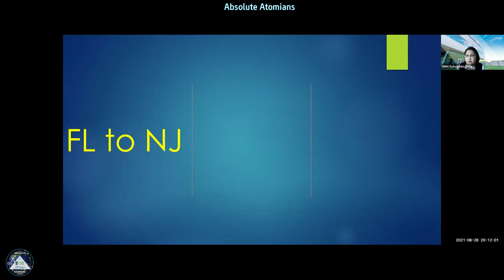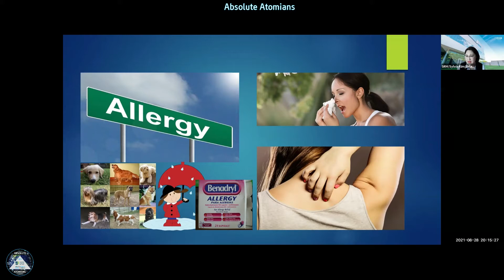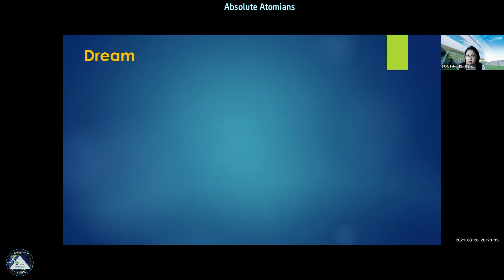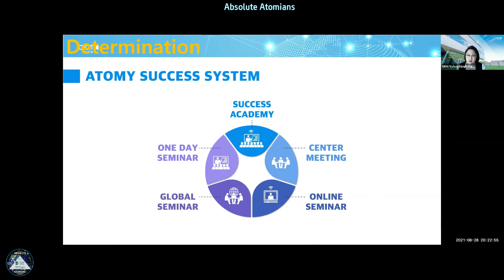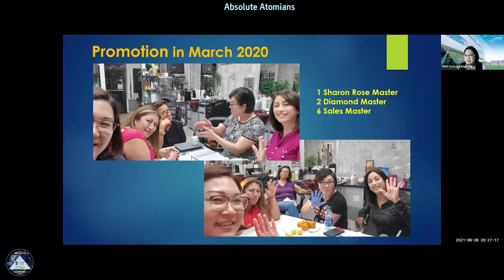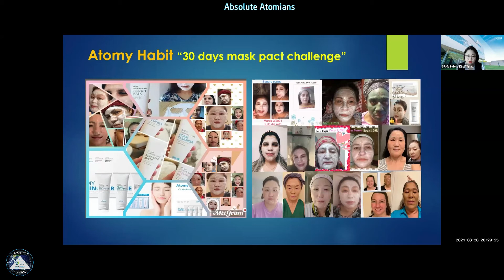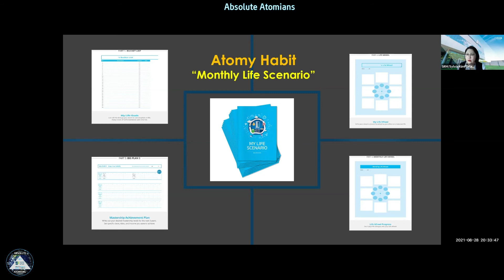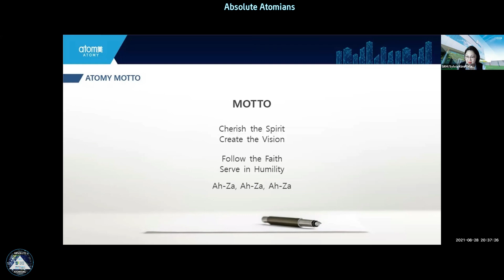My Journey and Vision with Atomy by SRM. Sylvia Kim at Absolute Atomians English Seminar 0828-2021